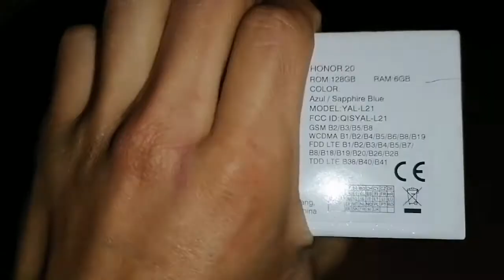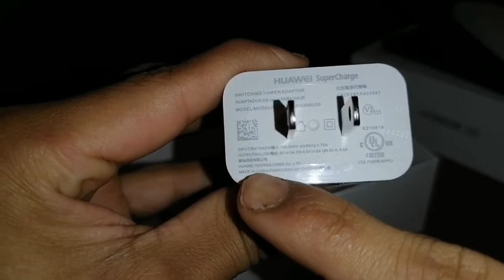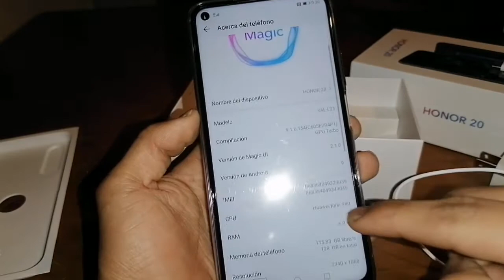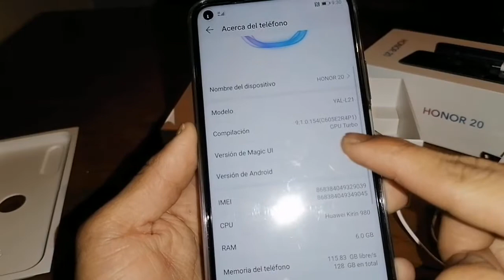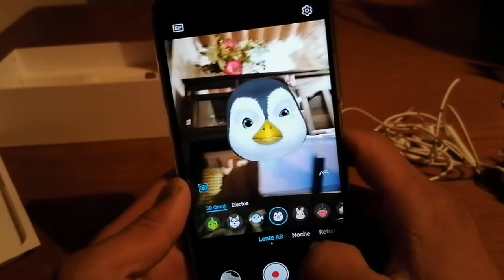Unboxing del Honor 20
Hola
Y apoyar el canal

Por aqui te dejo mi instagram y mi página de Facebook por si estas interesado